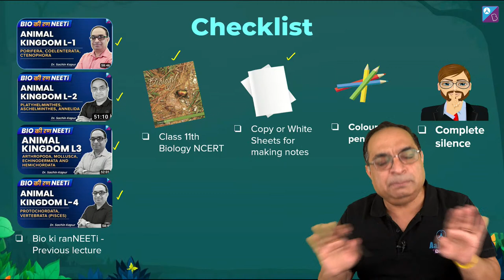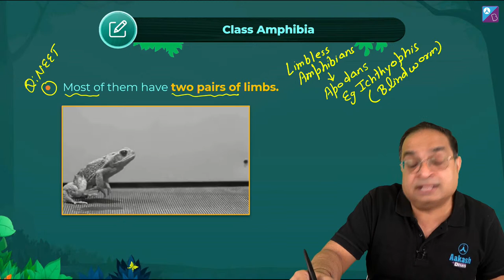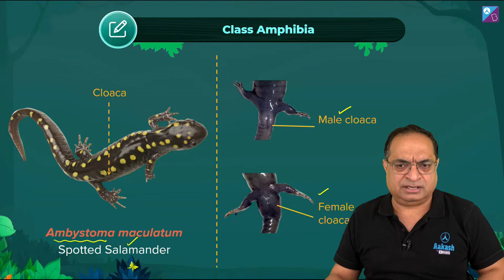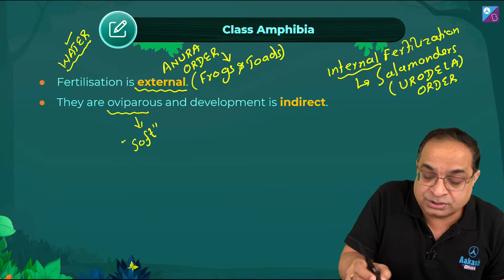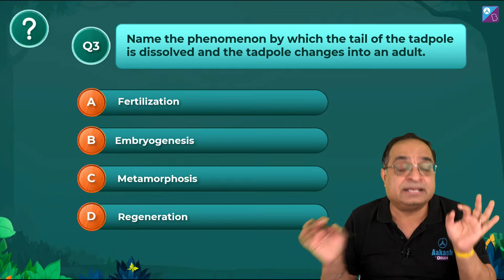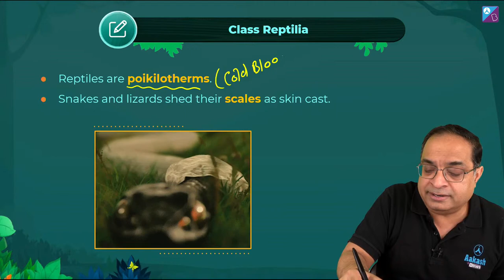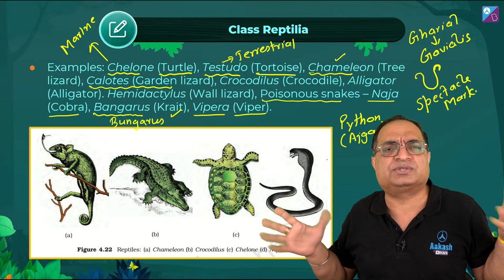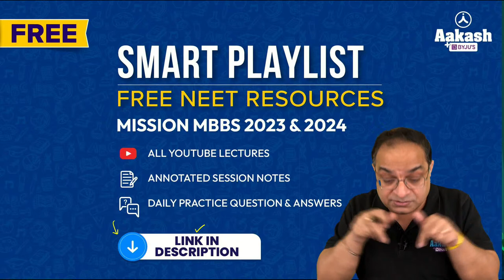Animal Kingdom Class 11 Biology (Zoology) | Amphibia and Reptilia Concepts | Dr. Sachin Kapur | NEET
Gear up to learn the concepts of Amphibia and Reptilia from Class 11 Biology. In this Aakash BYJU’S Bio ki RanNEETi Series, your favourite Zoology educator, Sachin Sir, takes you through the Animal Kingdom Class 11 Biology concepts to help boost your NEET 2023 exam preparation.

Sachin Sir discusses the following topics in this class:
- Amphibia Class 11 classification
- Amphibians animals
- Amphibians examples with names
- Reptilia class 11
- Reptilia examples
- Animal Kingdom Class 11 NEET questions
- Animal Kingdom Class 11 NCERT solutions

Further, Sir explains the Reptilia classification and NEET Biology tips in detail. Watch the video till the end to build your Biology conceptual understanding for the NEET 2023 exam. Get your doubts resolved by asking in the live chat box below.

If you don’t want to miss the latest Biology, Chemistry and Physics videos for NEET 2023 exam preparation, subscribe to our Akash BYJU’S NEET channel now and stay tuned to get tips, tricks and strategies for NEET exams.